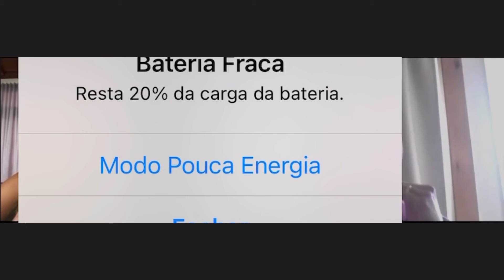Duc Nguyen is advancing the load.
𝗔𝗯𝗼𝘂𝘁 Video:
👉🏻 Duc Nguyen interview on PT Pro Talk Podcast about the use of contractile dysfunction.

🍁  𝗔𝗯𝗼𝘂𝘁 𝐏𝐓 𝐏𝐫𝐨 𝐓𝐚𝐥𝐤 𝐏𝐨𝐝𝐜𝐚𝐬𝐭 🍁
This channel, you will find Physical Therapy-related content, like interviews with experts that share their views and experiences, providing relevant information to help Physical Therapists to improve their practice and patient care!

🕵️‍♂️Thank you for visiting our channel and watching all our videos.

Support 💁‍♂️
PT Pro Talk Podcast is only possible with the support of forward-looking and innovative companies like: